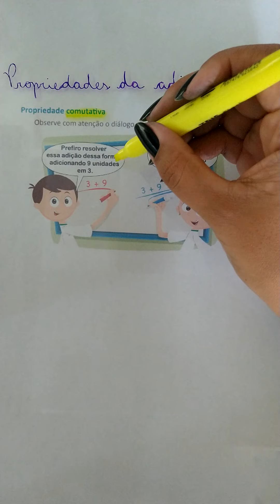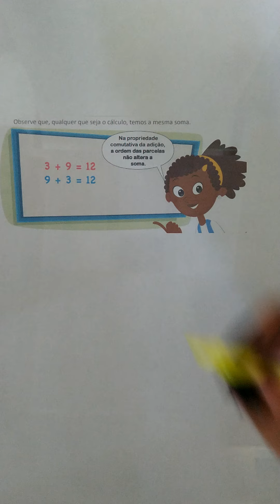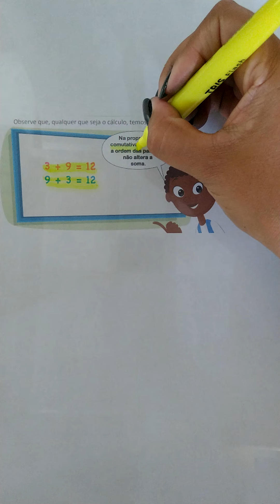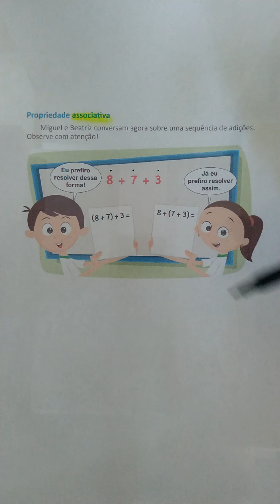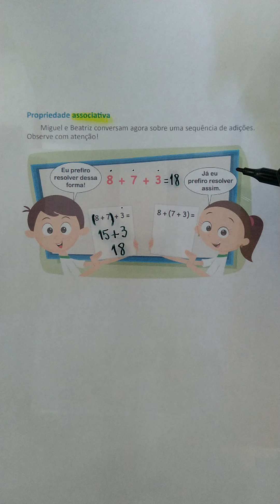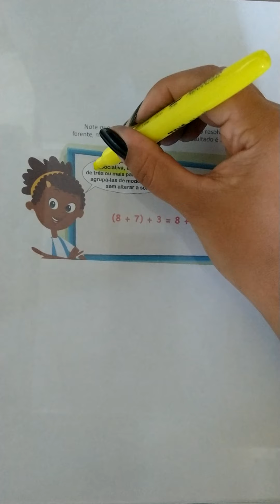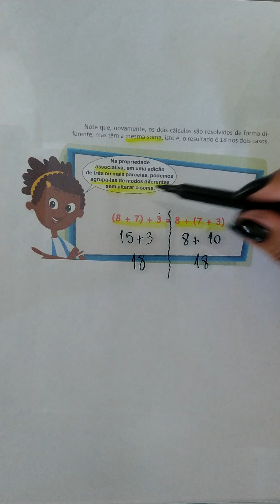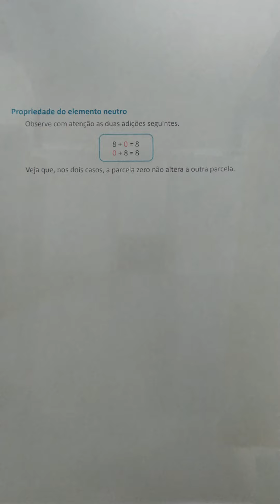Aula 11 - Matemática